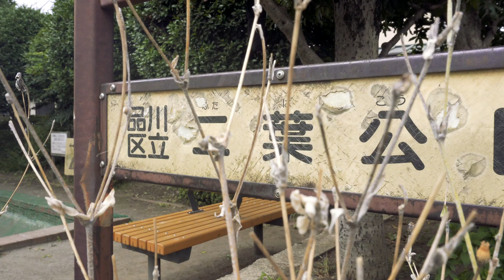象型スライダー｜品川区立二葉公園｜西大井 | すべり台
‹君とすべりたい Sliders!›
☆品川区立二葉公園
〒142-0043 東京都品川区二葉４丁目１３−５
JR西大井駅より徒歩約8分

type：象さんスライダー
メーカー：日都産業株式会社

‹サイズ›
全長：4,850mm
全幅：660mm
全高：2,350mm
ステップ数：5段

‹すべり面サイズ›
長さ：2,450mm
幅　：380mm
高さ：1,500mm

※iPhoneアプリにて計測